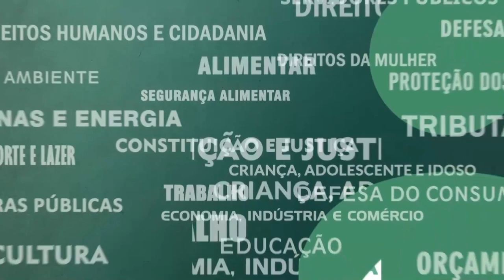Resumo Comissões - Com. Mulher e Trabalho - Mercado Trabalho Informal